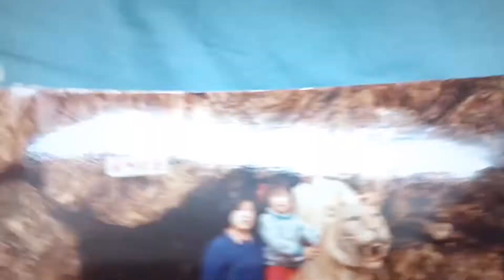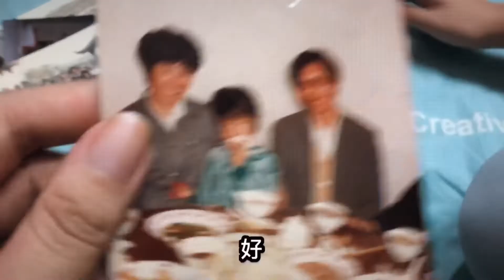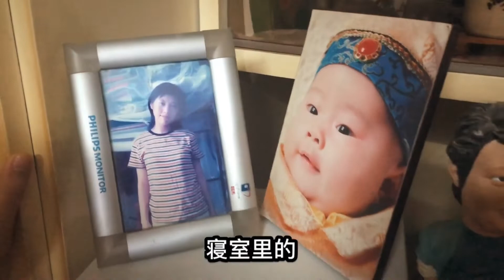回忆录：小鱼儿发现几张老照片，外婆是大美女，妈妈小时候和我一模一样？